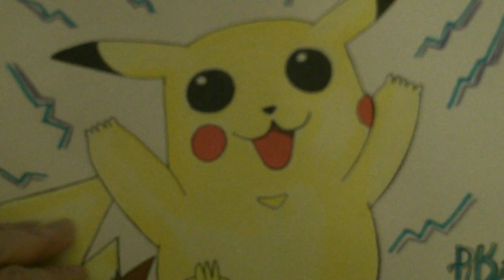Disegni dicembre 2018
Disegni ed acquerelli su carta.